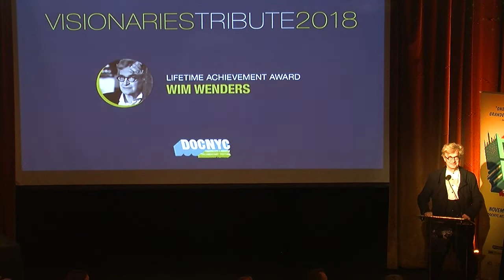DOC NYC presents Wim Wenders at the Visionaries Tribute in 2018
DOC NYC presents Wim Wenders with a Lifetime Achievement Award at the Visionaries Tribute in 2018.